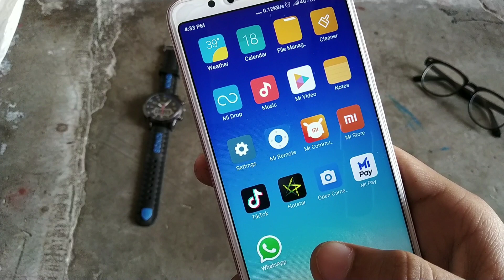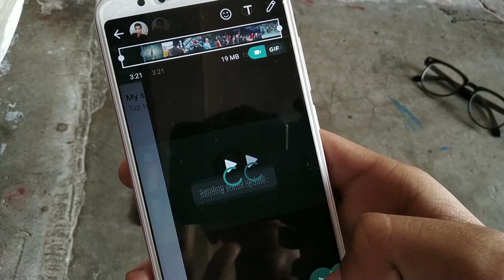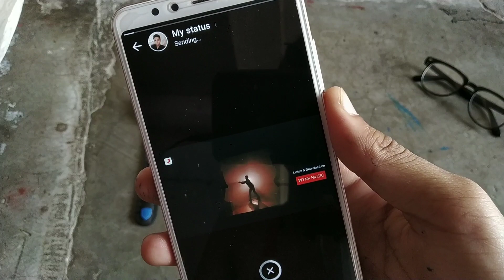How to Post whatsapp status more than 30 second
To aaj ek baar phir swagat hai aapka hamaare youtube channel pe aap dekh rahe ho Desitech mera naam hai

To video me maine btaya hai ke aap kaise jo whatsappstatus ka jo feature hota hai vha ka jo 30 second ki limit ko aap increase kar sakte ho 7 min tak

Applink:https://

yha se download kare

for any help call or messge me to

bye bye bye bye bye bye bye bye bye bye

To milte hai next video me💽💽